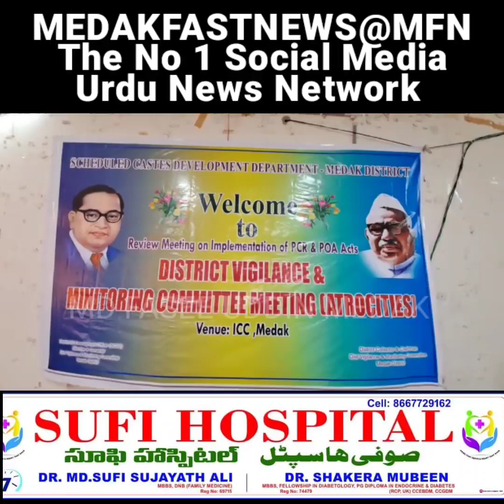District Collector Rajarshi Shah and MLA Padma Devender Reddy said that proper justice can be...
District Collector Rajarshi Shah and MLA Padma Devender Reddy said that proper justice can be delivered only when the SC and ST District Vigilance and Monitoring Committee meeting held in the video conference hall of the Collectorate issued instructions to the officials.On 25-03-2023-Saturday.News From:MEDAKFASTNEWS@MFN

ضروری گزارشات:
میدک فاسٹ نیوزیوٹیوب پر ایک خصوصی اردو نیوز چینل چلایا جارہا ہے، جو عام موضوعات جیسے جنگ، حکومت، سیاست، تعلیم، صحت، ماحولیات، معیشت، کاروبار اور تفریح کے ساتھ ساتھ ایتھلیٹک ایونٹس سے متعلق خبریں بھی نشر کرتا ہے۔ یہ ضلع میدک کے علاوہ  تلنگانہ ریاست کے کئی ایک اضلاع کی اہم ترین خبروں کے بشمول ملک کی اہم خبروں کو کوریج دیتا ہے۔اس چینل کے پاس خصوصی انٹرویوز بھی ہیں اور ہندوستان اور کئی ممالک میں اردو بولنے والے آبادی کے ایک بڑے حصے کو ثقافتی اور سماجی طور پر متعلقہ موضوعات، سماجی ڈراموں، خبروں، مذہبی اور دیگر معلوماتی تفریحی پروگراموں پر مباحثے فراہم کر کے ان کو پورا کرتا ہے۔نیز اس چینل پر آپ اپنا اشتہار بھی دے سکتے ہیں۔ نوٹ۔اگر آپ کو ہمارے چینل کے متعلق آپ کے کچھ قیمتی اور اہم مشورے جو ہمارے چینل کے حق میں بہتر ہوں وہ دینا چاہتے ہوں تو ہمارے ای میل اڈریس میدک فاسٹ نیوز @جی میل،کام پر دے سکتے ہیں۔
(ضروری گزارش)اگر ہمارے یوٹیوب چینل پر موجود کسی بھی ویڈیو کے متعلق ہماری جانب سے کسی بھی قسم کی لغزش یا غلطی ہوجائے تو ہمیں آگاہ کردیں تاکہ ہم اُسے درست کرسکیں۔اور ہمیں درگزر کردیں۔

Important Requests:
A special Urdu news channel is being run on Medak Fast News youtube, which also broadcasts news about public topics such as war, government, politics, education, health, environment, economy, business and entertainment as well as athletic events. This district gives coverage to the most important news of the country, including the most important news of several districts of Telangana state. And meets them by discussing socially related topics, social dramas, news, religious and other information entertainment programs. You can also advertise on this channel. Note - If you want to give some of your valuable and important suggestions about our channel that are better for our channel, then our e -mail Anderse Medak Fast News @Gmail, can work at work.
(Required) If any video of any video on our YouTube channel is made by us, let us know that we can correct it. And we will forgive us.

ముఖ్యమైన అభ్యర్థనలు:
మెదక్ ఫాస్ట్ న్యూస్ యూట్యూబ్‌లో ప్రత్యేక ఉర్దూ న్యూస్ ఛానెల్ నడుస్తోంది, ఇది యుద్ధం, ప్రభుత్వం, రాజకీయాలు, విద్య, ఆరోగ్యం, పర్యావరణం, ఆర్థికం, వ్యాపారం మరియు వినోదం అలాగే అథ్లెటిక్ ఈవెంట్‌ల వంటి పబ్లిక్ అంశాలకు సంబంధించిన వార్తలను కూడా ప్రసారం చేస్తుంది. ఈ జిల్లా తెలంగాణ రాష్ట్రంలోని అనేక జిల్లాలకు సంబంధించిన అత్యంత ముఖ్యమైన వార్తలతో సహా దేశంలోని అత్యంత ముఖ్యమైన వార్తలకు కవరేజీని అందిస్తుంది. మరియు సామాజిక సంబంధిత అంశాలు, సామాజిక నాటకాలు, వార్తలు, మతపరమైన మరియు ఇతర సమాచార వినోద కార్యక్రమాల గురించి చర్చించడం ద్వారా వారిని కలుసుకుంటారు. మీరు ఈ ఛానెల్‌లో ప్రకటనలు కూడా చేయవచ్చు. గమనిక - మీరు మా ఛానెల్‌కు సంబంధించి మా ఛానెల్‌కు సంబంధించి మీ విలువైన మరియు ముఖ్యమైన సూచనలలో కొన్నింటిని అందించాలనుకుంటే, మా ఇ-మెయిల్ Anderse Medak Fast News @Gmail, పనిలో పని చేయవచ్చు.
(అవసరం) మా యూట్యూబ్ ఛానెల్‌లోని ఏదైనా వీడియో యొక్క ఏదైనా వీడియో మేము రూపొందించినట్లయితే, మేము దానిని సరిదిద్దగలమని మాకు తెలియజేయండి. మరియు మేము మమ్మల్ని క్షమించాము.